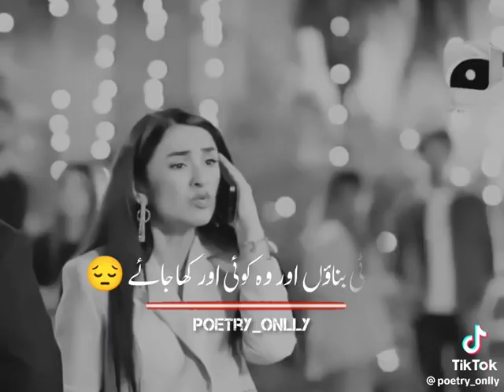eid k din/urdu poetry